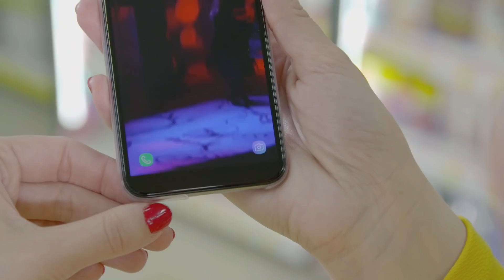Te asteptam in familia Catena!